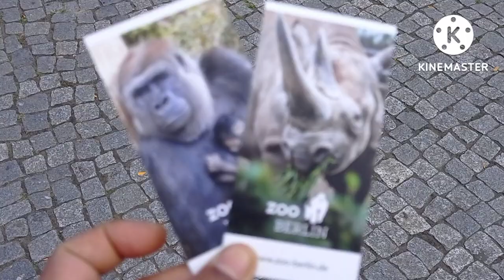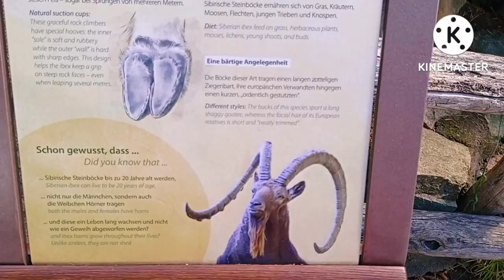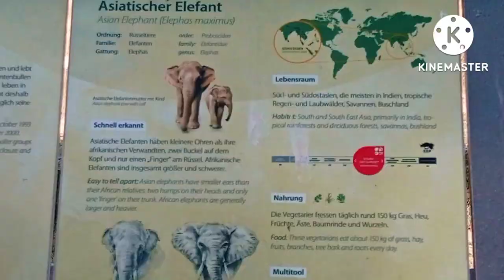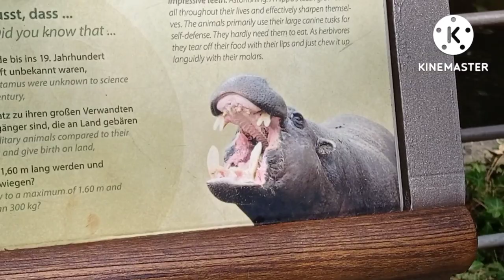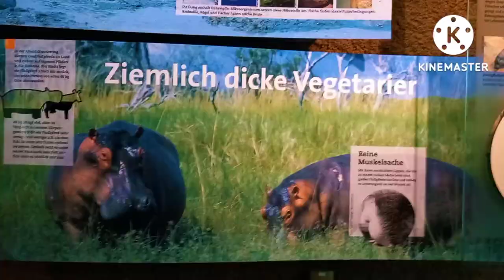Berlin Zoo park part1|| Fun & Entertainment|| Germany digital dairies|| Priya Vlog Planet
Berlin Zoo park with various number of animals and birds which had given more amount of fun and entertainment while visiting the Zoo ,U guys also will enjoy by seeing these animals and their activities, I Hope you guys like this video and please subscribe for more interesting videos.